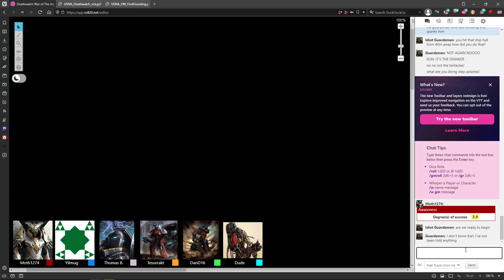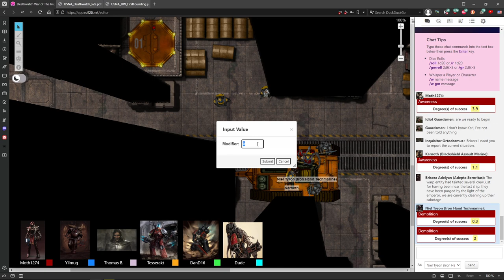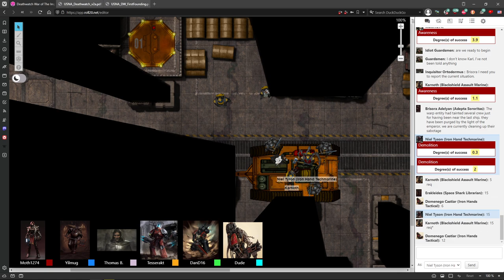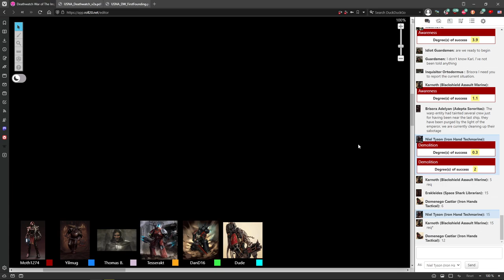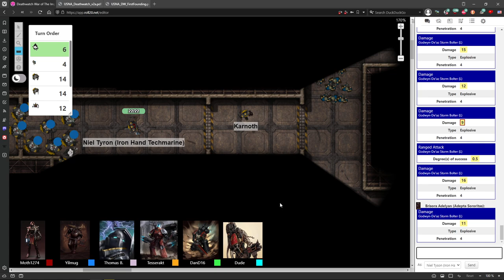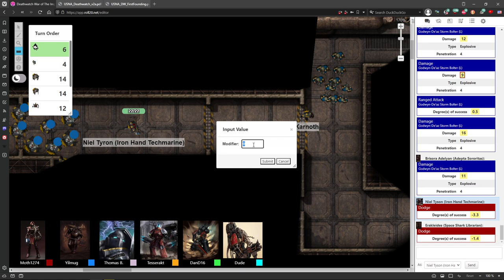DEATHWATCH: War of the Imperium #13 | Warhammer 40,000